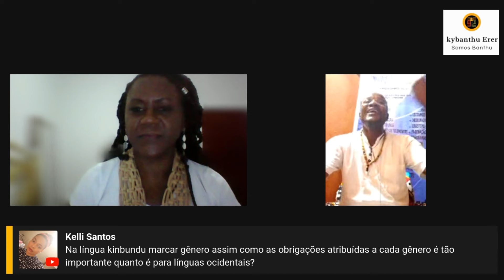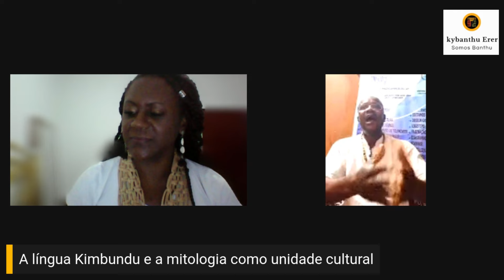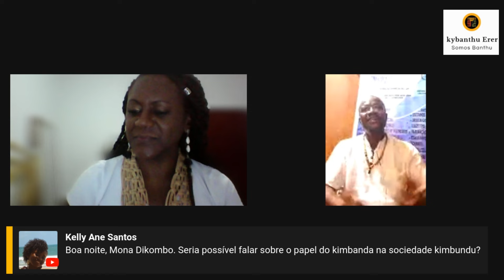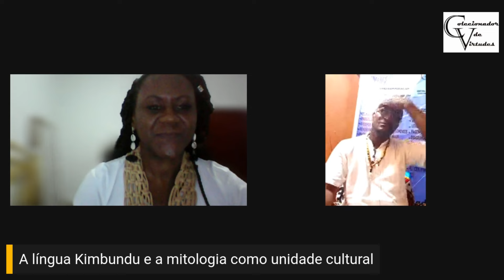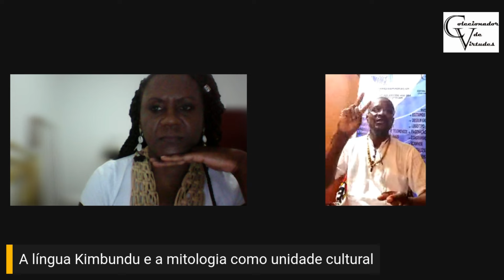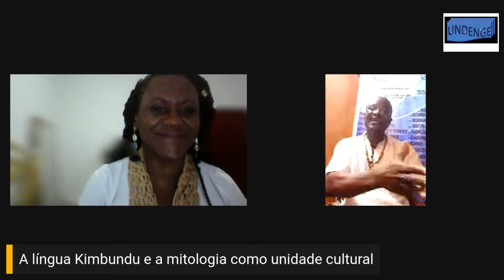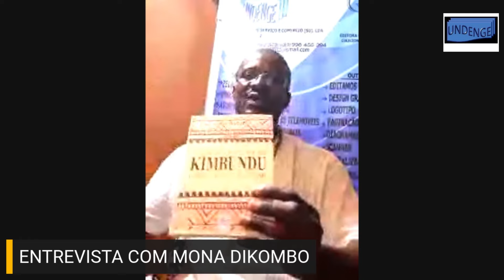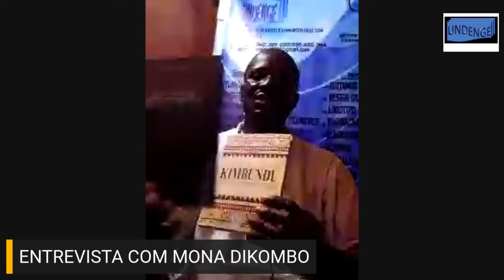A língua Kimbundu e a mitologia como unidade cultural africana e afrodiaspórica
O objetivo do evento é produzir e estimular a unidade cultural epistêmico-cultural africano e afrodiaspórico através do uso da língua kimbundu e do conhecimento dos povos Ambudu.